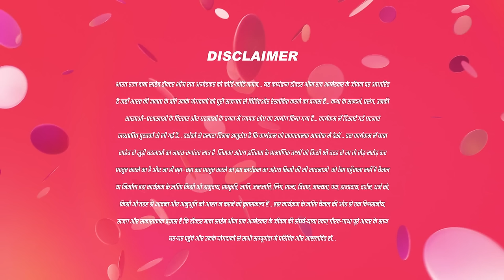क्या Bhimको दफ्तर से निकल देंगे?|12Mar24|Ek Mahanayak - Dr B R Ambedkar | Full Ep1031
Bhim, along with Shishupal, gets dismissed from their job by Bhim's superior's brother. Determined, Bhim opts to launch his newspaper. Meanwhile, Karuna pilfers money from her superior's suitcase and shifts the blame to the manager.

Show Name : Ek Mahanayak - Dr B R Ambedkar
Producer/Star Cast : Atharva,Narayani Mahesh Varne,Jagannath Nivangune
Episode No : 1031